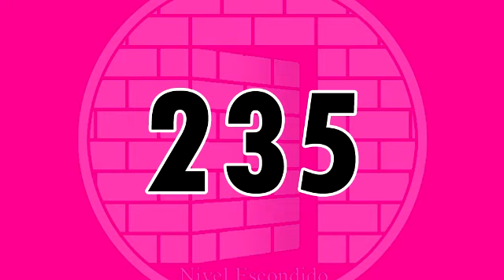Nivel Escondido 235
En este episodio tenemos como tópico Bóveda Misteriosa. Además, como de costumbre discutimos las noticias más relevantes, mencionamos las que películas que están por estrenar y los juegos a publicarse.

Nivel Escondido es un podcast en el cual compartimos nuestras experiencias y opiniones sobre videojuegos y otros temas que nos interesan como pelí­culas, series de televisión, libros, aplicaciones para teléfonos móviles, entre otras cosas. Esperamos que lo disfruten.